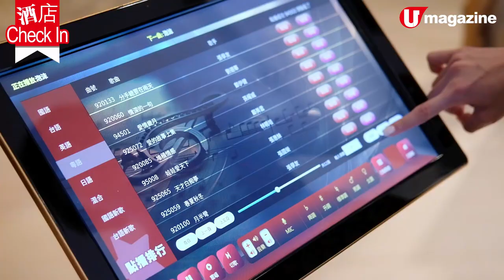【短線特搜】台中住海底+沙漠+山窿 非常汽車旅館？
【台中住宿】汽車旅館喺大部份人眼中都係情侶限定住宿，只因傳統汽車旅館裝潢通常以豪華浪漫居多，不過最近在台中開幕的「鳥人」，其設計客房竟然包括如海底洞穴、沙漠、山窿等浮誇房型，引來一家大細、死黨閨蜜入住打卡！

【info】
鳥人創意旅店
地址：406 台灣台中市北屯區經貿三路二段 55 號
房價：每房平日約 745 港元起/晚，不同房型價格不同，可參考官網
交通：於台中火車站可轉搭公車 82、61、108、9 或 101 號至中清
后庄路口站下車，沿著中清路直走，看到經貿三路二段往左轉；或可乘的士前往，約 20 分鐘
全方位緊貼《U Magazine》社交平台